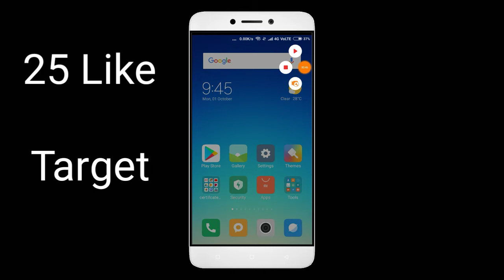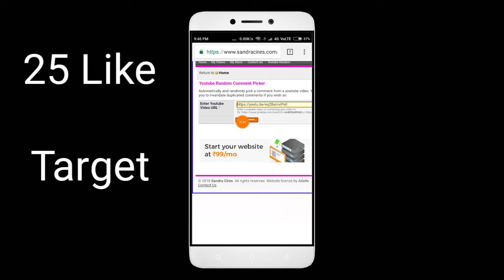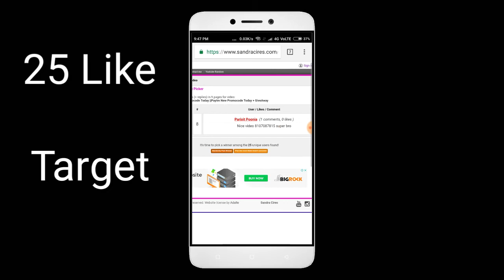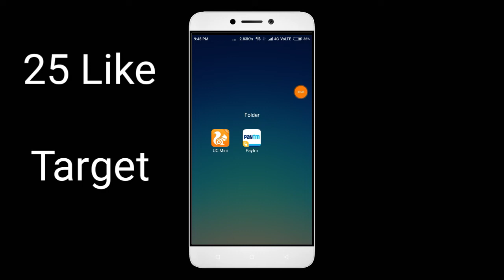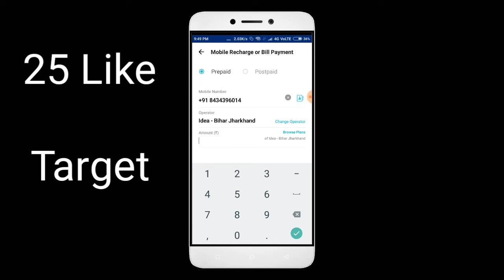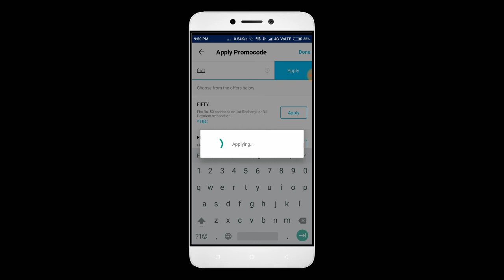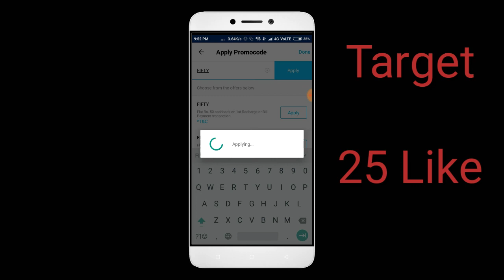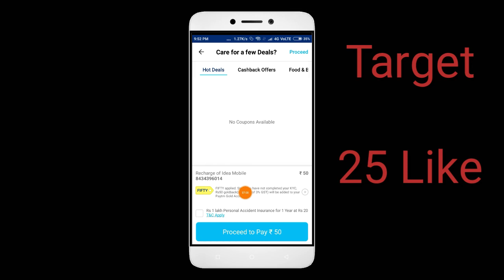Paytm Add Money Promocode Today || Paytm New Promocode Today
In this video you can see the Paytm Promocode Today.